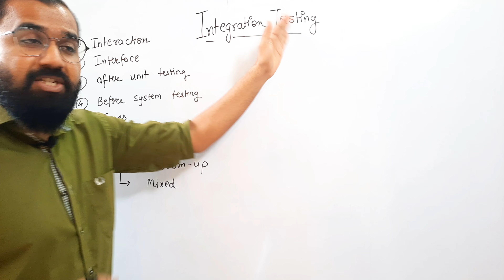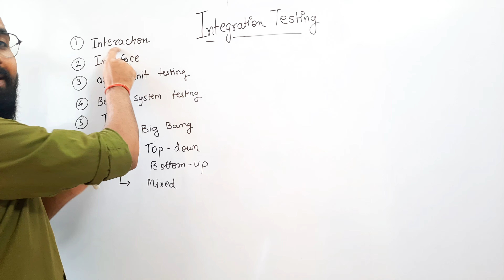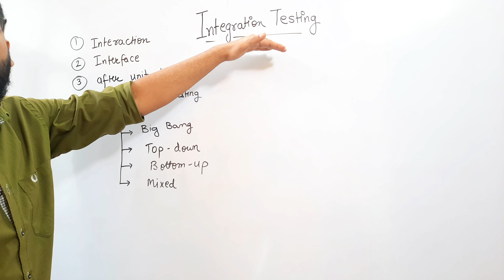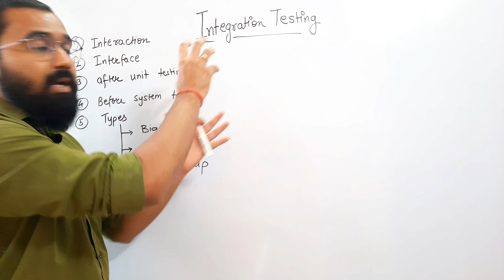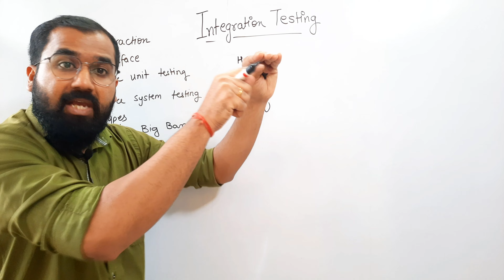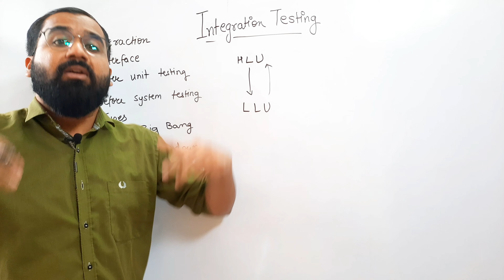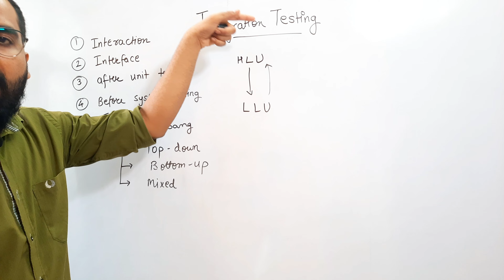Integration Testing Explained in Hindi l Software Engineering